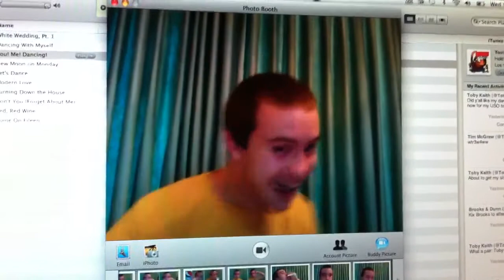Messing around on iPhoto!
Haha me and my Sis messing around